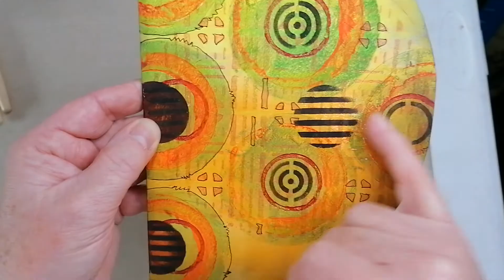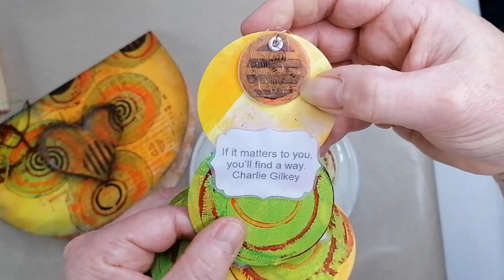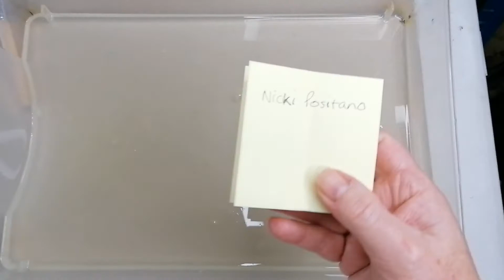The finished card and bits for the swap and an epic fail on trying to marble with fabric paints!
I finished the card and bits n bobs for jennibellie's next swap, got to say I'm very pleased with it all.
I had the idea of marbling with fabric paints, epic fail! So I switched back to the other ones instead, managed a few possible journal covers so not all was lost!